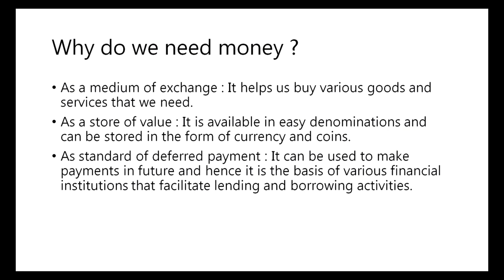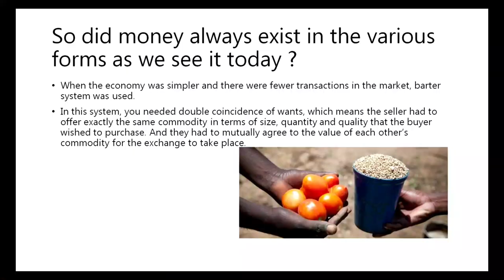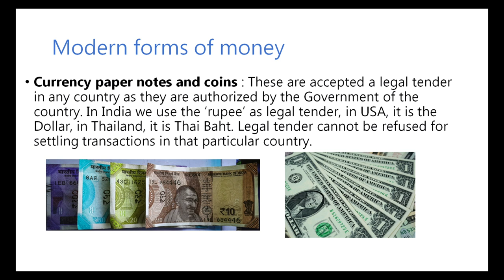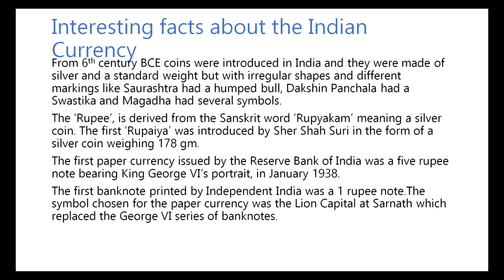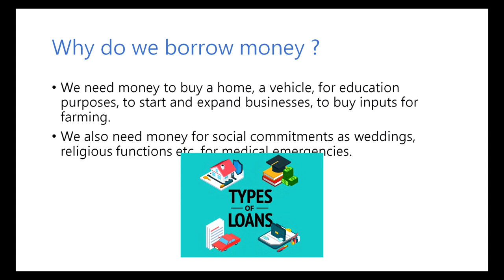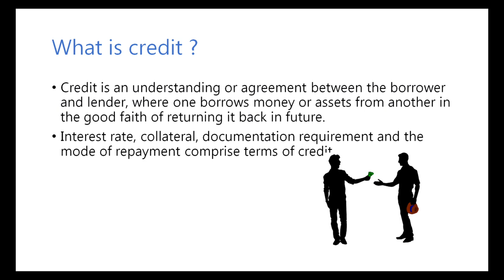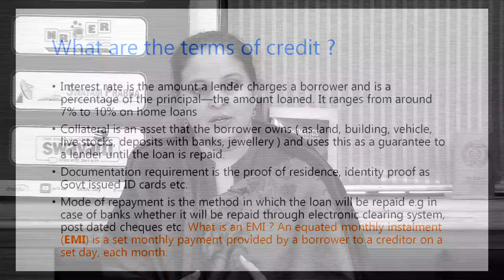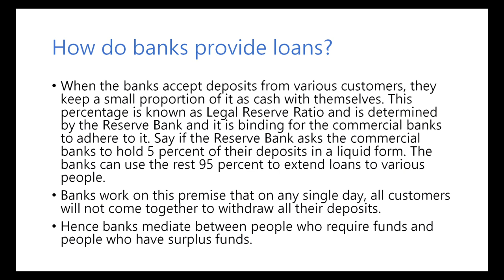Live Interaction on PMeVIDYA: Money and Credit Subject: Social Science(Economics) Class: X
Subject: Social Science(Economics)   Class: X

Join us for the Special Webinar on 'Cyber Hygiene' as a part of Cyber Jaagrookta Diwas organized by NCERT on 1 December, 2021 @ 4:00-5:00 pm.
Participate in the Course, post session Quiz and get certified.

Sahyog Session
Mon-Fri                                             5-5.30pm

The programs can be viewed on:
1. DD Free dish channel #128
2. Zee Dish TV Channel #950
3. Tata Sky Channel #756
4. Airtel TV Channel #440
5. Videocon Channel #477
6. Jio TV App
7. ‘NCERT OFFICIAL’ YouTube Channel
3. SWAYAM Prabha App
4. ePathshala Kishore Manch App
5. Social Media Platforms of CIET & NCERT (YouTube, Facebook, Twitter, WhatsApp, Telegram)